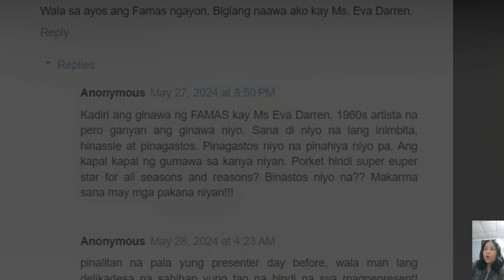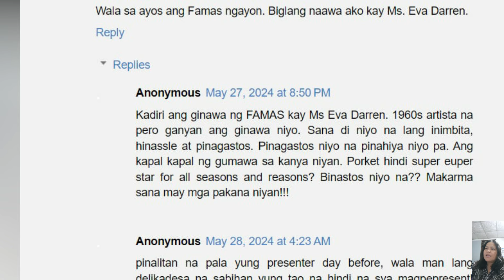FAMAS ORGANIZERS PINAHIYA SI MS EVA DARREN INISNAB?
Realidad sa buhay, habang tumatanda ang tao minsan wala ng halaga ibang medyo bata bata pa.